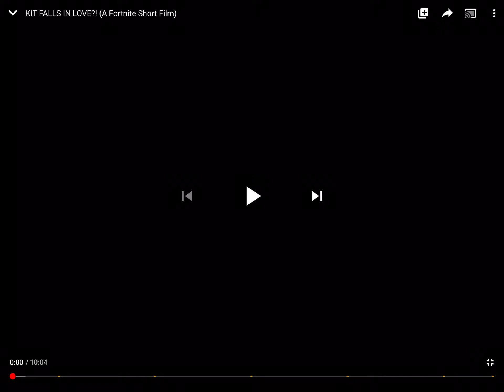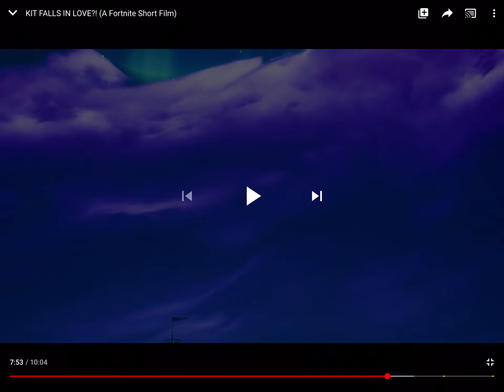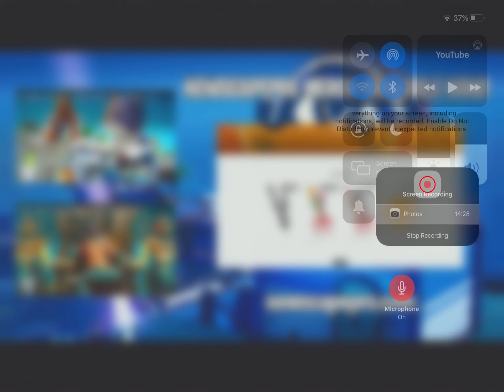Newscapepro reaction to Kit falls in love